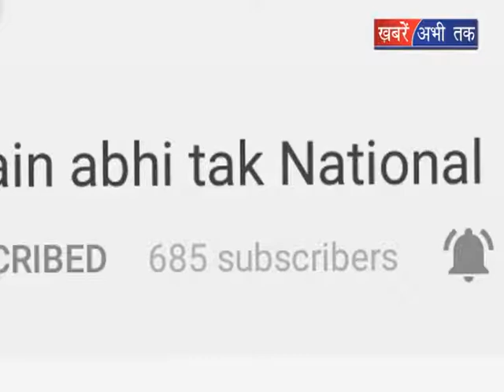कंप्यूटर टीचर्स, लैब सहायकों का धरना || Khabrain Abhi Tak Live